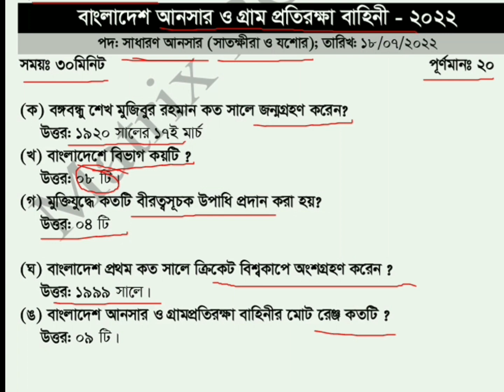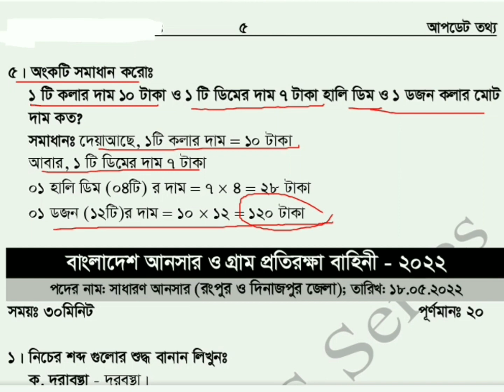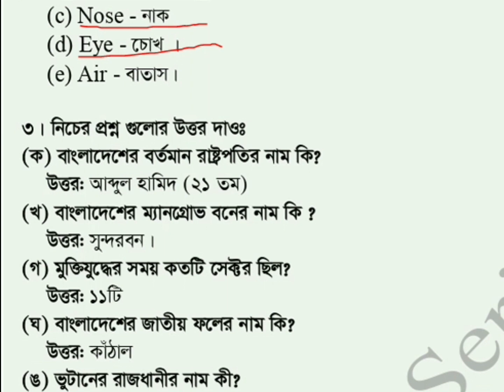bangladesh ansar vdp exam | আনসার ও ভিডিপি লিখিত পরীক্ষা প্রশ্ন সাতক্ষীরা,যশোর ও খুলনা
ansar exam question solve | আনসার ও ভিডিপি পরীক্ষা লিখিত প্রশ্ন কুমিল্লা রেঞ্জ ও সিলেট

ansar exam question solve | আনসার ও ভিডিপি পরীক্ষা লিখিত প্রশ্ন লালমনিরহাট ও কুড়িগ্রাম

general ansar written test | রংপুর ও দিনাজপুর জেলার পরীক্ষার প্রশ্নের সমাধান

general ansar written test | আনসার ও ভিডিপি পরীক্ষা লিখিত প্রশ্ন রংপুর ও সকল জেলা

bangladesh ansar vdp Exam Question | উপজেলা আনসার নিয়োগ পরীক্ষার প্রশ্নের সমাধান